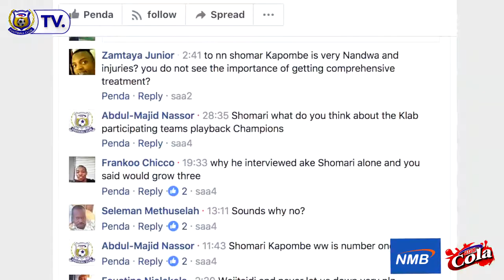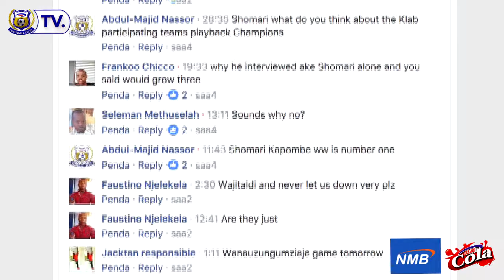Benki ya NMB ilivyotembelea Azam Complex leo na kuwakutanisha mashabiki na nyota Azam FC